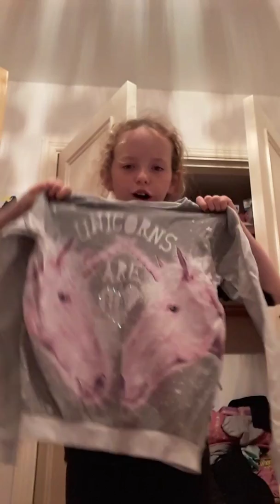26 March 2018